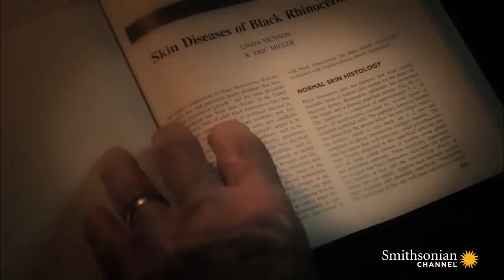What Can a Puff Adder Snake Bite Do to a Rhino Smithsonian